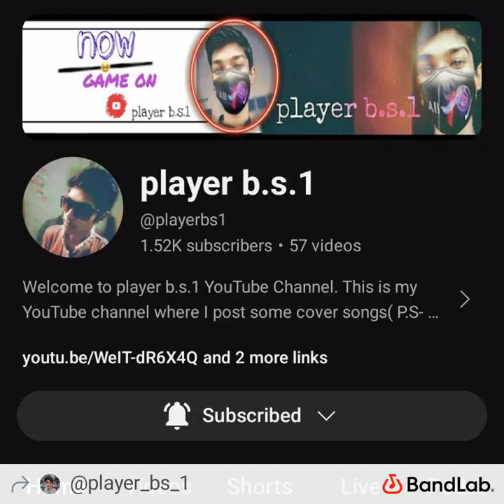February 26, 2024